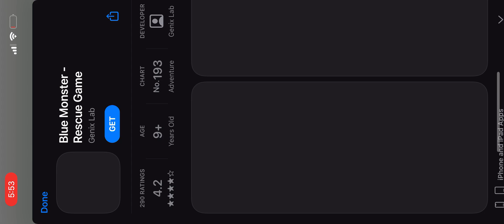Swap Tani's skating cd with herprank cd to teach her a lessonshe won't forget!